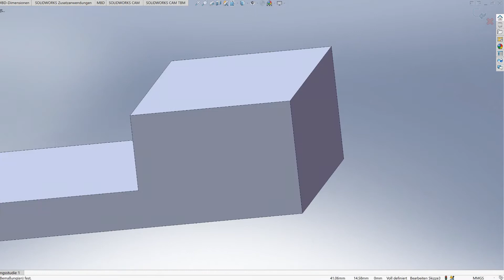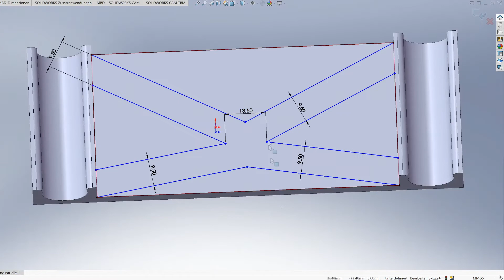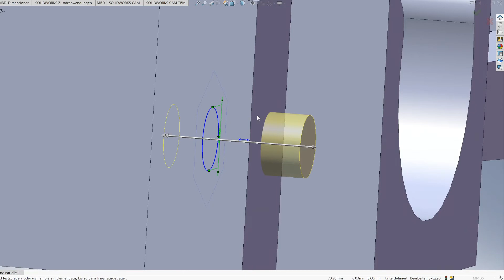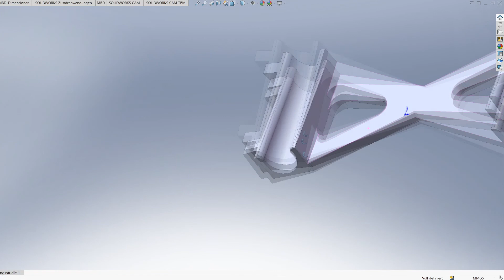DIY 3D Drucker - Teil 5 - Druckplattform (part1) (Optional)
In dieser Video-Serie zeige ich euch die Entstehung meines 3D Druckers.
In den ersten Teilen erstelle ich mit SolidWorks die Printed Parts, später kommen dann noch Videos zur Elektronik und zum Rahmen und ich zeige euch die gedruckten Teile.

Ich verlinke euch alles was ihr zum Nachbauen braucht.

metrische Gewinde M5 Linsenkopf Innensechskant Kappe Schrauben
T-Mutter M5 Gewinde
Systemprofil Aluminium Profil 2020 Nut 6
Usongshine Hotend Extruder für 1,75mm 12V 3D Drucker V6 Makerbot RepRap
OZUAR 5 Meter GT2 Zahnriemen für 3D-Drucker GT2 6 mm Breite 2 mm Abstand
Gleitlager 8mm
Linearwelle 8mm
M6 Gewindestangen Edelstahl
Kupplungen 5mm bis 8mm
RAMPS 1.4
Mechanische Endstop Endschalter
ANYCUBIC Ultrabase 3D Drucker Plattform Platte Durable Build Oberfläche für Prusa i3 MK2 MK3 Heatbed (A-Ultrabase Glas + Heatbed 240x220mm)